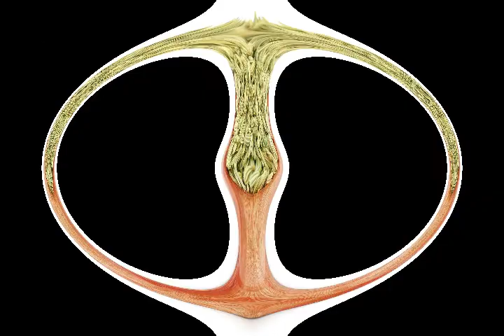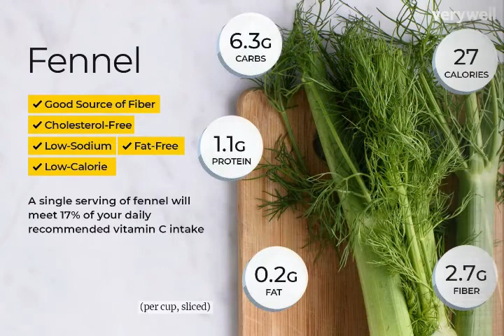fennel || how to fennel property || سونف کے فائدے || سونف کیا ہے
like or dislike but its better to like.
Give positive or negative comments ,but its better to give the positive
about every thing computer technology

Fennel seeds one of the most powerful herb in the world that helps in a lot of health problems. From weight loss, to lowering bad cholesterol, boosting brain power to hormonal balance, treating indigestion to healing any respiratory disorder fennel have multiple health benefits for you. Today, I will share with you the basics of fennel seeds, its health benefits & ways to consume it.

fennel seeds
benefits of fennel seeds
सौंफ के फायदे
fennel seeds for weight loss
how to lose weight with fennel seeds
ways to consume fennel seeds
how to use fennel seeds
fennel seeds for hormonal balance
how to use fennel seeds for weight loss
fennel seeds for breastfeeding mothers
best time to eat fennel seed
health benefits of fennel seeds
benefits of fennel in weight loss
fennel seeds for indigestion
fennel detox water
fennel tea
how to cook fennel
remedy for weight loss
how to lose weight
fennel seeds for better sleep
all about fennel seeds
सौंफ

Covered Topics;
1.Fennel benefits for health,
2.Benefits of fennel,
3. Fennel benefits for hair,
4.Fennel seeds benefits weight loss,
5.Fennel seeds benefits in urdu,
 6.Fennel seeds benefits for skin,
 7.Sonf ke fawaid in urdu,
 8.Sonf khane ke fayde,
  9.Sonf k faiday,
 10.Sonf ka pani for weight loss